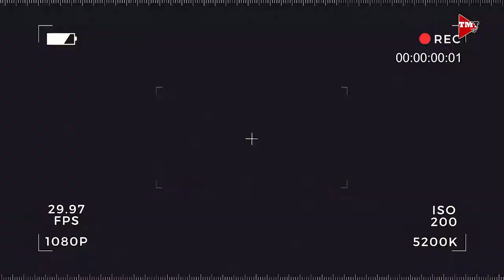Ready-to-Lay Chickens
Negosyong pag-aalaga ng mga manok para sa produksyon ng itlog. Alamin natin mula kay Dr. Abeth Teh & Mr. Ruel Magcaling.